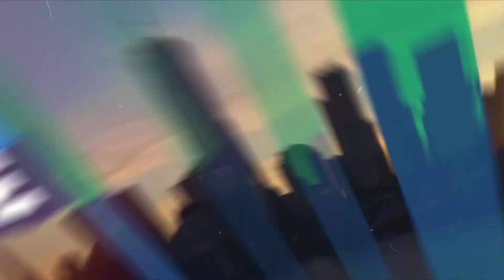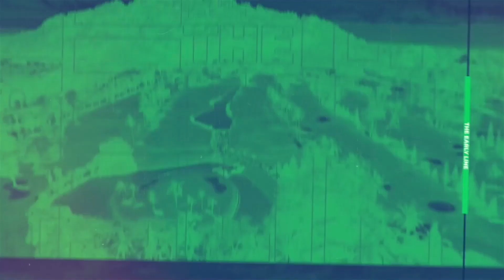NFL Weekend Preview, NBA Trade Deadline Talk, Hardwood Handicaps | The Early Line Hour 3, 1/25/24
Ben and Donnie are joined by special guest Mark Zinno to open the hour and help preview the upcoming weekend in the NFL. The guys then break down the latest from the NBA trade deadline and give their best bets for tonight's action on the hardwood.